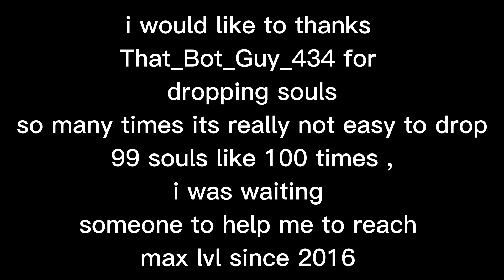i finally made it to max lvl after waiting for 7 years